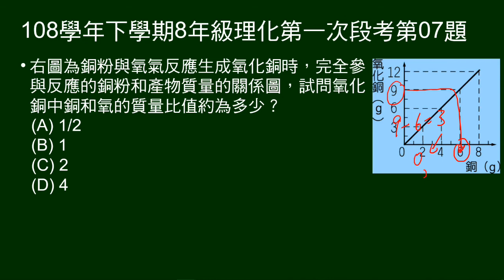108學年下8年級理化一段第07題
6～7題題組：
說明普魯斯特提出的「定比定律」，並指出氫氧化合成水的質量比。

第7題問：給銅氧反應時，氧化銅與銅質量關係圖。問氧化銅中銅和氧的質量比。